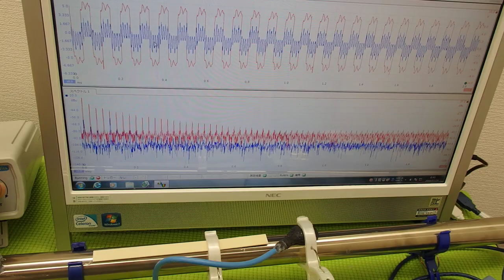超音波の音圧測定解析システム ultrasonic-labo